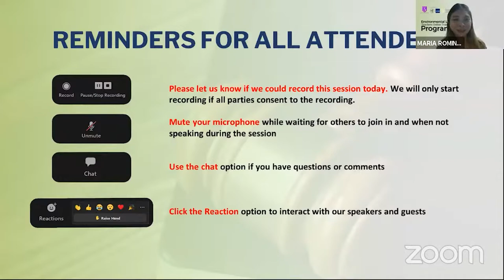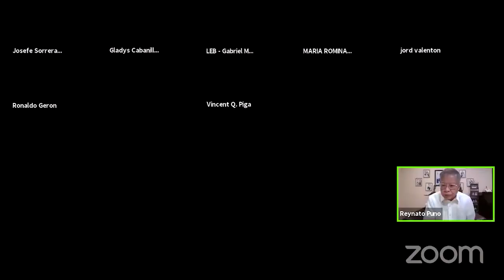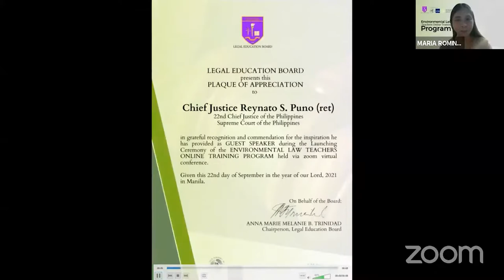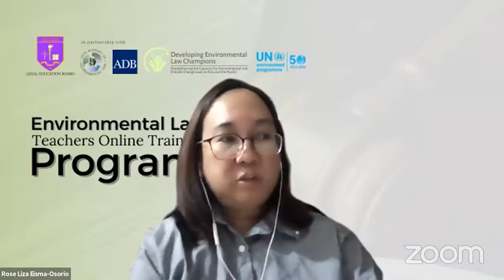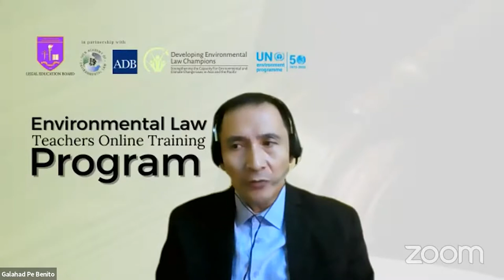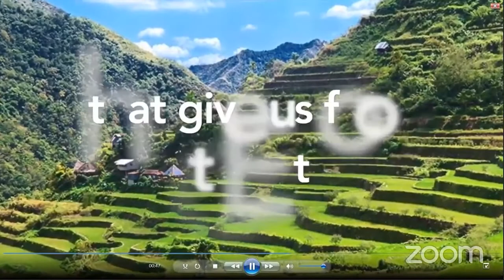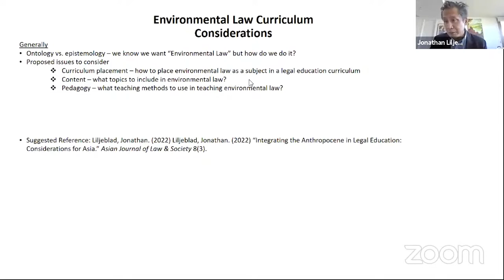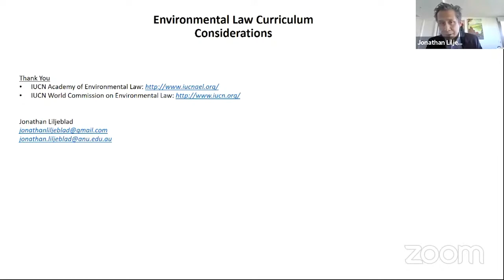Launch Event: Environmental Law Teachers Online Training Program:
This is the launch event for the Environmental Law Teachers Online Training Program that ran from September to December 2021 and was hosted by the Republic of the Philippines Legal Education Board in partnership with the Asian Development Bank (ADB), IUCN Academy of Environmental Law (IUCNAEL) and the UN Environment Programme (UNEP).

The session is the first of the Legal Education Board’s 12-week Environmental Law Teachers Online Training Program in support of its Revised Model Curriculum of the Basic Law Program (RMLC), which has provided for the mandatory teaching of environmental and natural resources law as a non-core subject in all Philippine law schools.

The first part of the session consists of inspirational messages, overview of the training, its objectives, and schedule. The second part is a brief discussion of the model curriculum for environmental law, followed by an interactive Q and A with participants and will end feedback session.